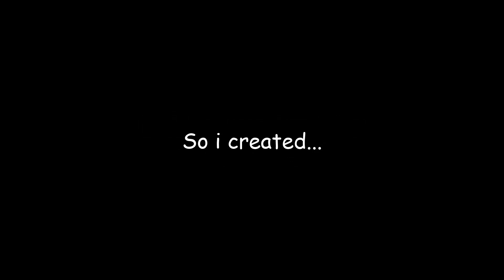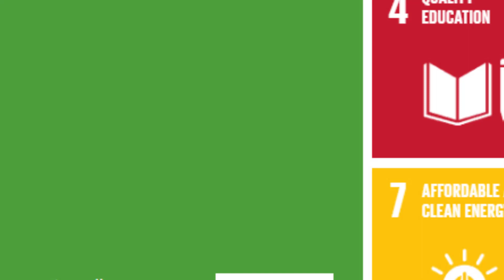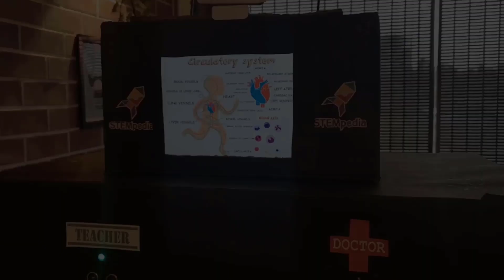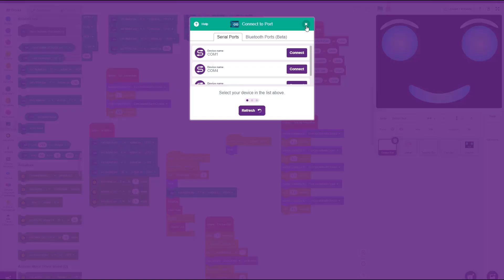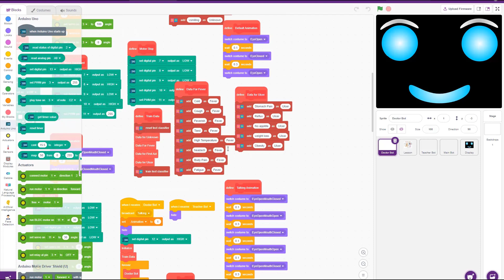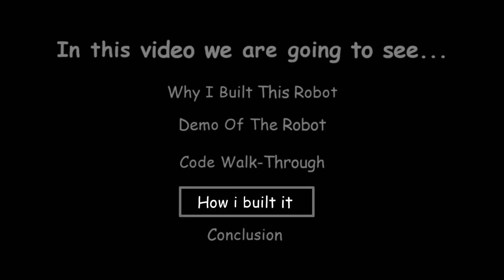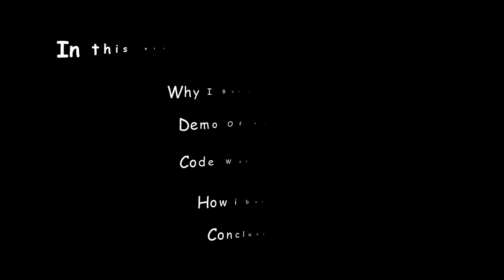CODEAVOUR 2021 | AI & ML PROJECT | ARJUN VG 10 YEARS OLD | TEAM WARRIOR HERO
Im so happy to participate second time in Codeavour 2021 - the biggest international AI & coding competition. My last time participation was amazing, i learnt a lot & also won first for my robot. Im very thankful to Codeavour & Stempedia for providing me such an amazing opportunity. If you have been following my channel - by now you might be knowing how much Im interested in AI & ML. Pictoblox provides a lot of advanced features like Face recognition, Tracing human movements, train models & classify objects, connecting with various boards like Evive ,Arduino and a lot of AI & ML. This video is my submission for Codeavour 2021 - meet Mr.Dector - automated online doctor & teacher. Mr.Dector is equipped with face recognition, voice recognition , image recognition , he is a standalone bot, solar powered , can converse in many languages based on user preference and human friendly.

Mr.Dector can be deployed in locations where the community doesn't have facility/funding needed to build a complete school or hospital. Since Mr.Dector can be empowered to function in many modes - he can be an online doctor, teacher, farmer friend, music tutor and many more.

Doctor Bot :
Mr.Dector can suggest the patient based on symptoms and help with initial medication. This helps the patient avoid commuting several kilometers to meet the doctor.

Teacher Bot :
Mr.Dector is empowered to recognize the child based on face and take classes based on child's age and grade. This helps the child to learn from anywhere. The bot is also interactive, in that way the child can clarify their doubts whenver they want.

The bot can converse in multiple languages - so based on the child's comfort, the child can choose the language and learn in their comfortable pace.

About Pictoblox:
PictoBlox is a graphical programming software based on the latest version of Scratch that makes coding fun and easy. With a user-friendly interface and drag-and-drop functionality, it is the ideal companion for the setting the first step into the world of programming. One can learn to code, make interactive animations and games, interesting projects based on IoT, program actions for robots, and much more! Its very similar to scratch and easy to learn.